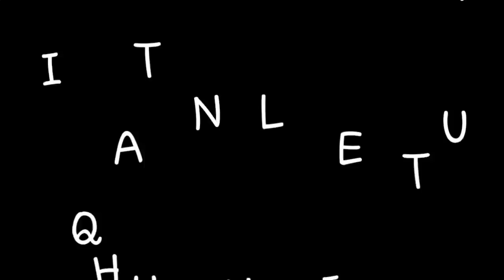Gujri Kid With Free Offer Going On NR Goat Farm|Gujri Maa Ke Saath Bacha FREE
Available in NR GOAT FARM  (AJMER/ RAJASTHAN) Nature And Animals With Sk Atique WITH SUBTITLE
Animals Vlog Kolkata
Nature And Animals With Sk Atique
NR GOAT FARM  (AJMER/ RAJASTHAN)
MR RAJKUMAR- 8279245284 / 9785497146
ALL Video of NR Goat Farm

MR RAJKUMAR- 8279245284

NR GOAT FARM YOUTUBE CHANNEL

PEOPLE WHO TRYING TO FOLLOW THIS VIDEO MUCH PERFORM A SHORT SURVEY,RELATED TO THE INFORMATION PROVIDED IN THIS VIDEO.CHANNEL WILL NOT BE RESPONSIBLE
Note-all picture and video taken from them personal camera and phone VIDEO FROM MR NR GOAT FARM  (AJMER/ RAJASTHAN)
MR RAJKUMAR- 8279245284 / 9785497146 taken in video FROM HIS OWN
PERMISSION .

Note: Recieved Video From Seller.
NOTE
MUSIC FROM YOUTUBE LIBRARY
Lost Time  0:27 / 2:05 Eveningland Dance & Electronic | Inspirational

बकरी सेल काम डैम मैं |
बकरी फार्मिंग इंडिया
बर्बरी क्रॉस बकरी सेल
बकरी पालन आसान तरीका
pictures of goat AJMER/ RAJASTHAN
goat for sale AJMER/ RAJASTHAN
pregnant goat sale AJMER/ RAJASTHAN
goat sale AJMER/ RAJASTHAN
goat sale online AJMER/ RAJASTHAN
goat farming in india AJMER/ RAJASTHAN
goat sale market AJMER/ RAJASTHAN
goat sale market up AJMER/ RAJASTHAN
sirohi goat price AJMER/ RAJASTHAN
barbari cros breed AJMER/ RAJASTHAN
sirohi goat farm AJMER/ RAJASTHAN
goat supplier in india AJMER/ RAJASTHAN
TOTAPARI goat farm AJMER/ RAJASTHAN
KOTA goat farm AJMER/ RAJASTHAN
SOJAT goat farm AJMER/ RAJASTHAN
Gujri
sirohi
gujri bakra
KOTA
KOTABAKRI
KOTA GOAT
gujri bakre
gujri for sale
SOJAT
SOJAT BAKRI
SOJAT BAKRI AND BACHE AJMER/ RAJASTHAN
SOJAT BAKRI FOR SALE AJMER/ RAJASTHAN
बकरी पालन कैसा करे ?
बकरी बिज़नेस कैसा करे ? AJMER/ RAJASTHAN
बकरी पालन कैसा करे ? AJMER/ RAJASTHAN
बकरी बिज़नेस कैसा करे ?

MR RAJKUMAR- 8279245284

Note- Thumbnail From NR GOAT FARM  (AJMER/ RAJASTHAN)
MR RAJKUMAR- 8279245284 PICTURE AND VIDEO

one of representatives of copy rights department and you don't
This Channel showing love towards animals and birds Specially
Stray Animals.Please  add more members if u really care for them